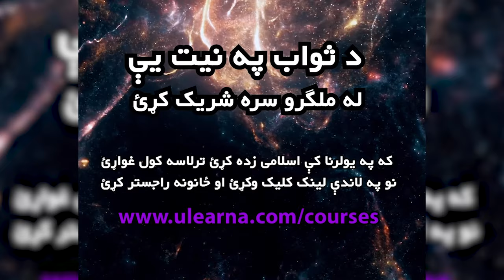د ښځو حقوق په اسلام کې Women's rights in Islam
د ښځو حقوق په اسلام کې!
ښځو ته اسلام او غرب کوم حقوق ورکړی دی. په همدې اړه د رحمت الله نوروز پیغام.
رحمت الله نوروزـ
که په همدې اړه کومه پوښتنه لرئ، نو په کمنټ کې یې له مونږ سره شریک کړئ.